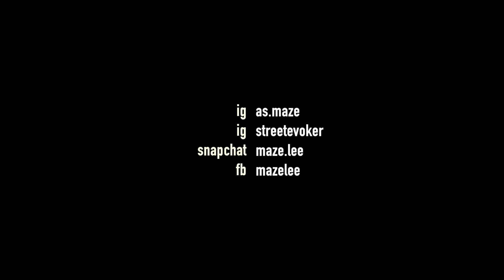KOREAN GRANDMA'S REACTION TO PREGNANCY! (DOESN'T GO WELL)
2. Turn Notifications ON!

About us:
Joe Lee and Alena Maze, a married couple with a blended family of six children, ( Amyah, Akyli, Azaio, Arazo, Ajedi, Ajoui) document their journey to find their purpose in the will of God. While revealing the dynamics of a blended family, the couple expresses their struggles, successes, and failures through film.